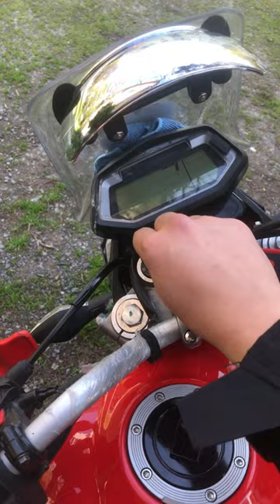in Kadiköy: A teaser